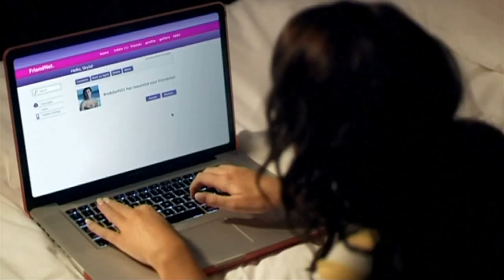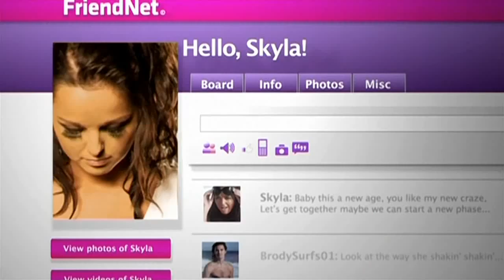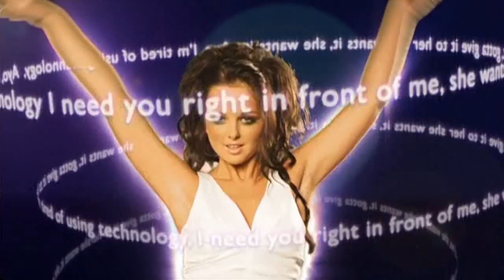Skyla Ayo Technology Official Video HD